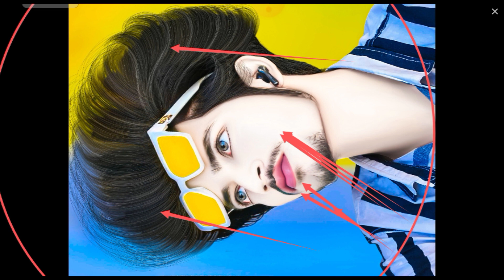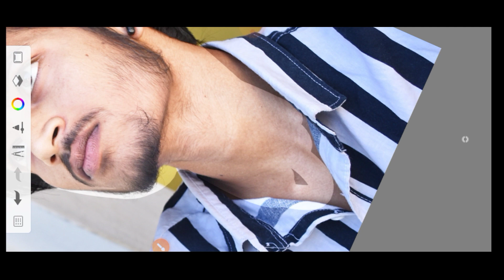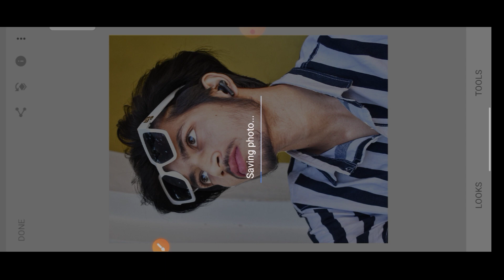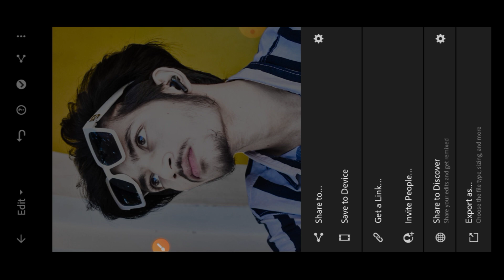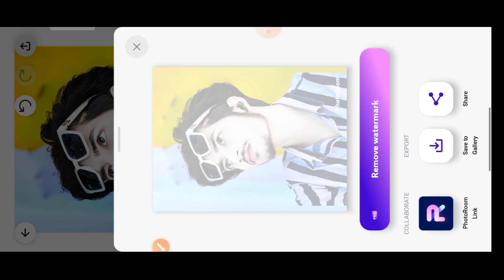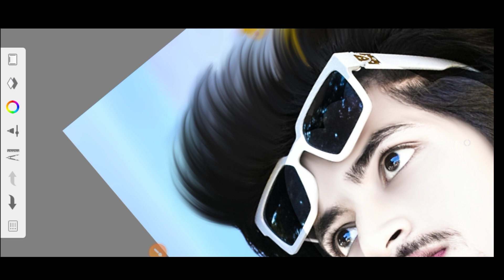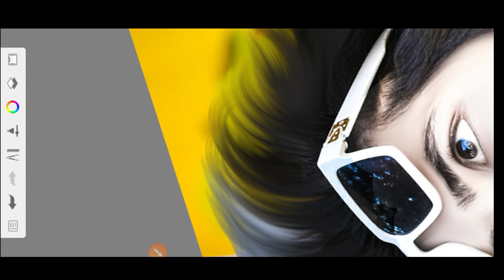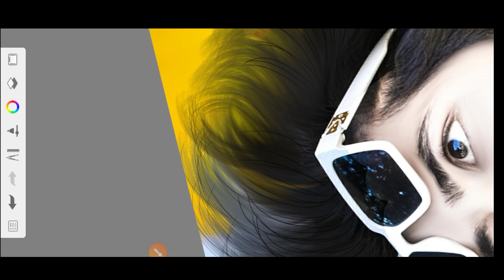HDR Face Smooth Skin whitening photo Editing || Autodesk Sketchbook Realistic Hair Editing Tutorial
New CB Photo Editing 2023 Only CB Photo Editing Kaise kare | CB Photo Editing Background Full HD

A to Z - Hair Editing full Tutorial MASTER class photo editing | sketchbook Hair editing |

1. photo editing
2. hair editing
3. picsart hair editing
3. editing
4. hair color editing
5. autodesk sketchbook hair editing
6. snapseed photo editing
7. autodesk sketchbook editing
8. toolwiz photo editing
9. image editing
10. hair editing in autodesk
11. hair editing in snapseed
12. haircut editing tutorial
13. haircut editing in auto desk
14. hair style editing in autodesk
15. autodesk hair editing setting
16. hair style editing in auto desk
17. sketchbook editing
18. autodesk hair editing step by step
19. face smooth editing
20. face smooth photo editing
21. face smooth
22. autodesk face smooth photo editing
23. snapseed oil paint tace smooth photo
24. hard smooth photo editing
25. oil paint face smooth photo editing
26. face smooth kaise kare
27. autodesk face smooth editing
28. autodesk sketchbook face smooth editing
29. face smooth kaise karen
30. smooth skin
31. autodesk sketchbook face smooth
32. face smooth autodesk sketchbook
33. how to get smooth skin on face
34. snapseed face smooth photo editing
35. cb photo editing
36. photo editing
37. new cb photo editing
38. cb photo editing 2023
39. new cb photo editing 2023
40. cb editing
41. picsart photo editing
42. cb photo editing background full hd
43. photo editing app
44. cb editing background
45  cb photo editing new
46. snapseed photo editing
47. cb photo editing picsart
48. snapseed photo editing
49. picsart photo editing
50. photo editing kaise kare
51. lightroom photo editing
52. photo editing apps
53. cb photo editing
54. photo editing tips
55. best photo editing
56. photo editing tricks
57. lightroom editing
58. photo editing tutorial
59. photo edit
60. cb photo editing tutorial
61. photo editing kaise karen
62. lightroom editing tutorial
63. picsart photo editing kaise kare
64. al photo editing
65. new photo editing
66. picsart editing
67. free photo editing
68. picsart photo editing
69. photo editing apps
70. photo editing picsart
71. snapseed photo editing
72. picsart photo editing kaise kare
73. picsart new photo editing
74. picsart cb photo editing
75. picsart oil paint face smooth photo
76. picsart best photo editing
77. photo editing video
78. cb photo editing picsart
79. picsart photo editing background change
80. picsart background change photo editing
81. snapseed oil paint face smooth photo editing
82. cb photo editing
83. sketchbook hair editing
84. sketchbook hair editing tamil
85. sketchbook hair cut
86. sketchbook hair color editing tamil
87. sketchbook hair editing kaise kare
88. sketchbook hair colour
89. sketchbook hair smooth editing
90. sketchbook hair setting
91. sketchbook hair editing settings
92. sketchbook hairstyle
93. sketchbook editing
94. sketchbook photo editing
95. sketchbook editing face smooth kaise kare
96. sketchbook se photo smooth kaise kare
97. sketchbook से फोटो एडिट कैसे करते हैं
98. sketchbook editing face
99. sketchbook hair editing
100. sketchbook tour
101. sketchbook editing tamil
102. sketchbook ideas
103. mr photo designer

    ✳️ My Insta name ~ @Mr.photo_designer_752
               🙏🙏Jay Jay Jorma baba 🙏🙏
           ✳️My Subscribes is my Best Feeling